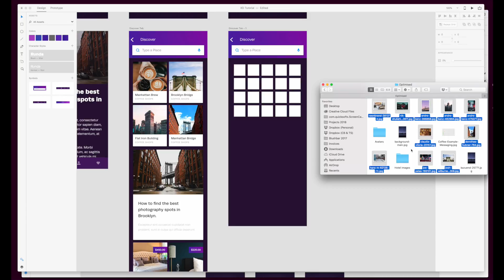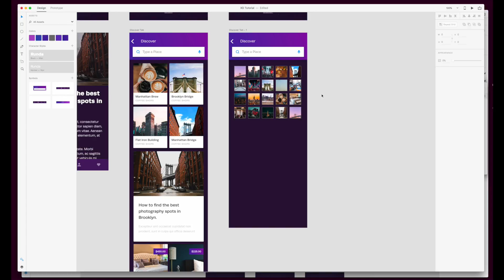How to Use Adobe XD: Repeat Grid Basics in Adobe XD | Adobe Creative Cloud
Designer Sarah Parmenter runs through the basics of using Repeat Grid to quickly create new designs in Adobe XD.